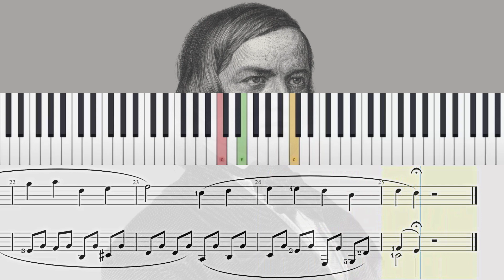Stücken (Little Piece) - Robert Schumann | Piano Sheet Music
Stücken (Little Piece) - Robert Schumann

Have Fun!
Diviértete!
S'amuser!
Divertiti!
Habe Spaß!